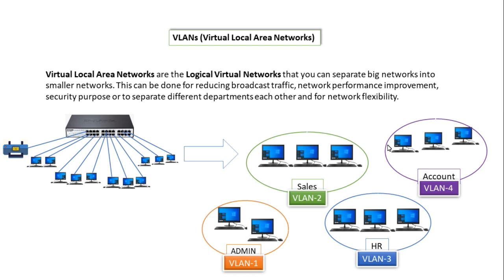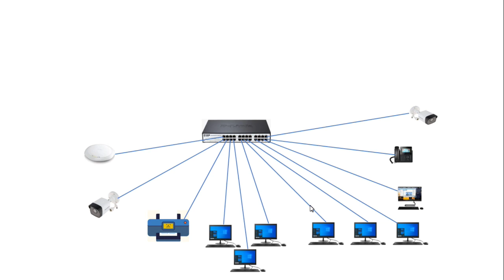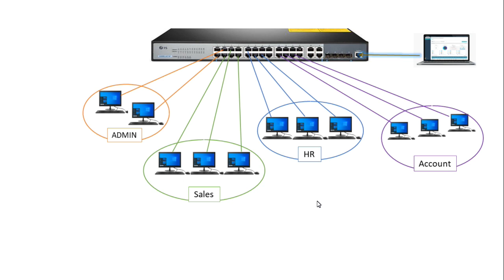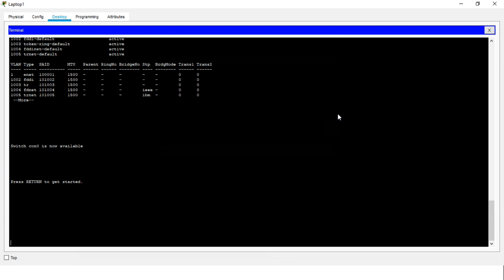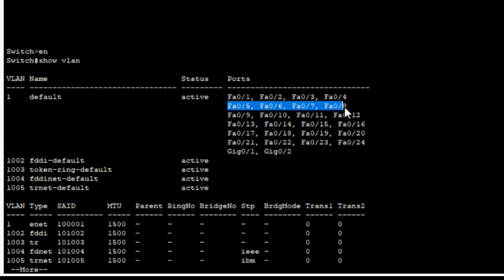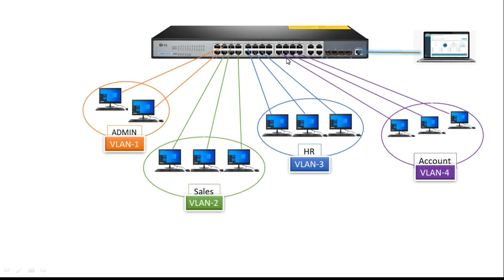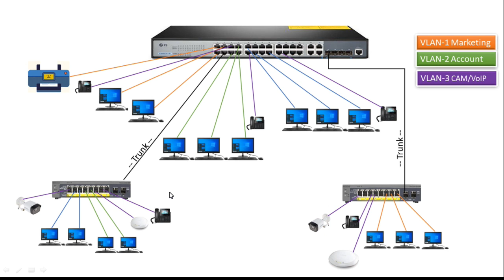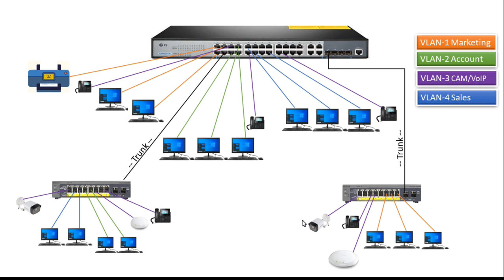What is Virtual LANs? VLAN Definition, it's uses.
VLAN is a Logical Virtual Area Network, that can separate Big network into smaller networks. Reducing Broadcast Traffic, improving networking performance, improving network security systems.